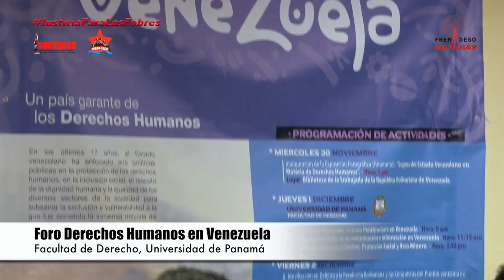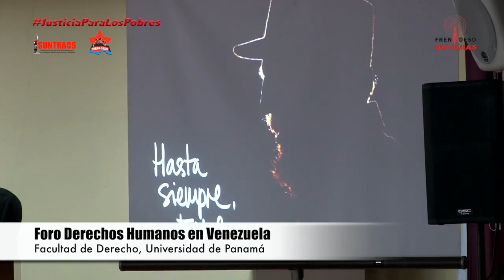FRENADESO Noticias 01 de Diciembre de 2016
Foro de Derechos Humanos en Venezuela